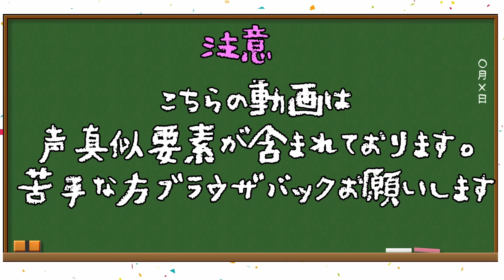【ヒロアカ】×【忍たま】忍術学園の土井先生と相澤先生でカツ丼作ったら無重力になった！？【クッキングシュミレーター】【声真似】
今回は異色のコラボ！
ヒロアカの相澤消太(イレイザーヘッド)と忍たま乱太郎の土井半助(土井先生)でカツ丼を作ったら、無重力状態で大変なことになりました。

出演者情報

土井半助：関俊彦
◆あらさん◆

相澤消太：諏訪部順一
◆ぱちしゅう◆

所属事務所情報
【JPR BUFF】

◆メールアドレス(ぱちしゅう宛のお仕事のお問合せはこちらにお願いします)

★【関連動画】★
【東京リベンジャーズ】マイキー直伝の卍スープを炭治郎が一緒に作ったらとんでもない料理が完成した【クッキングシュミレーター】【声真似】

【呪術廻戦】野薔薇と宿儺で劇場版公開日決定記念でお祝いケーキ作ってみた【声真似】【クッキングシュミレーター】

【呪術廻戦】野薔薇と宿儺で寿司を作ったらこだわり強すぎてウザイ【声真似】【クッキングシュミレーター】後編

【ツイステ】リドルがクルーウェル先生に可愛いケーキの作り方を教わったら、すごいケーキの完成！？【声真似】【クッキングシュミレーター】